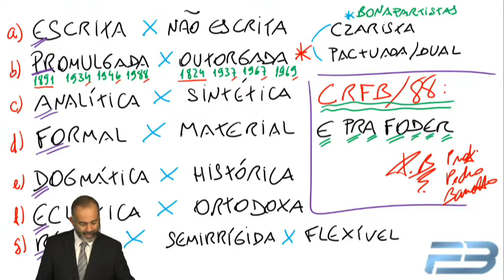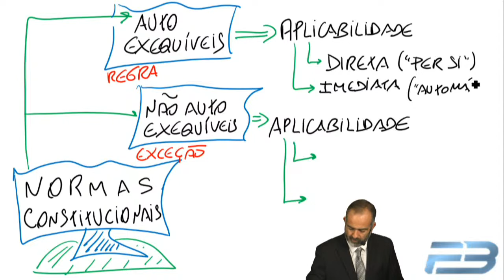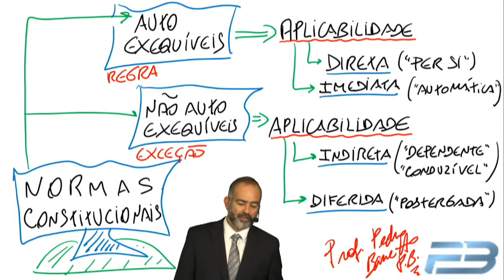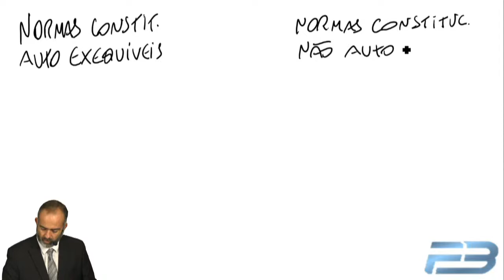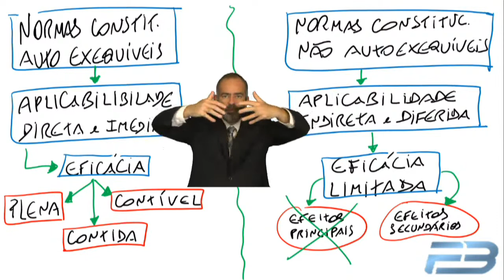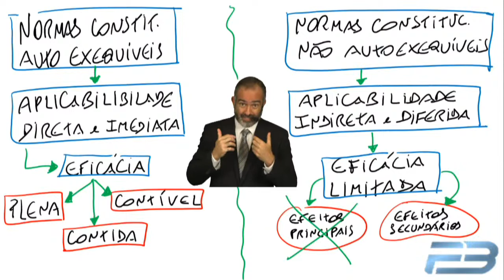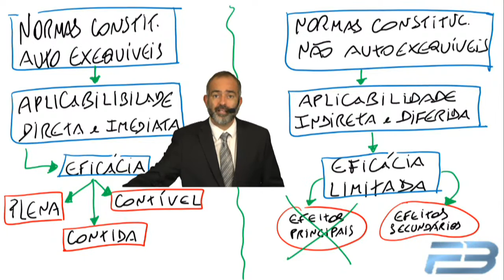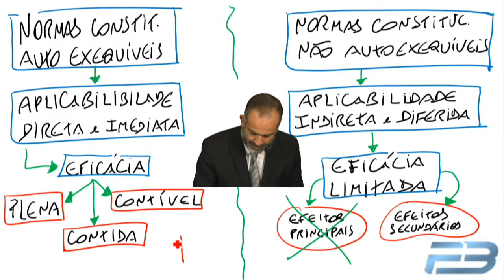DIR.CONSTITUCIONAL 2023 | NORMAS CONST e DIR.FUNDAMENTAIS